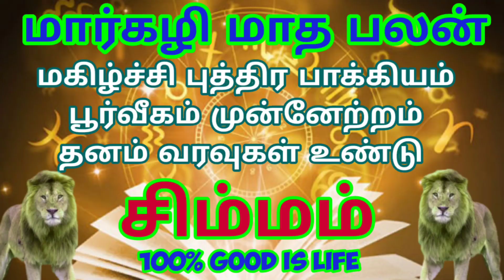சிம்மம் ராசி மார்கழி மாத பலன் 2021